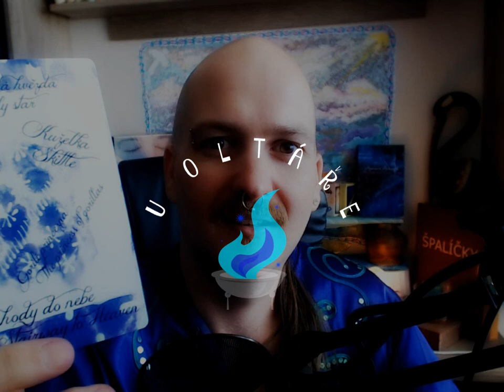U oltáře #2.1 - léčivý výklad karet (NADČASOVÝ VÝKLAD)